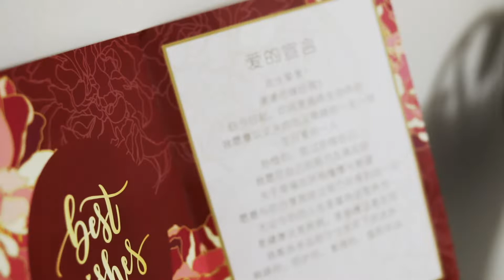Wedding day Photography | Prewedding Photography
最幸福的童话，就是和你一起的柴米油盐酱醋茶,愿天下有情人终成眷属，前生注定，喜结良缘。

♥️ Lovely Couple : Jeff 🤵🏻 & 👰🏻 Lavis Wedding DAY
💒 Presented by : W Photography Wedding Studio .